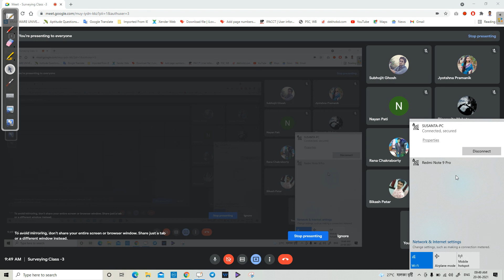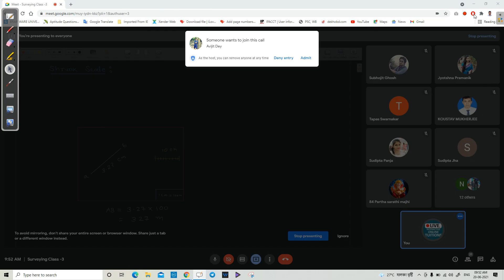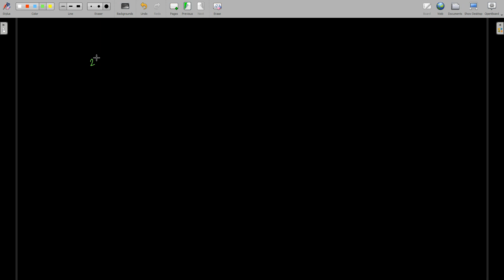Surveying 3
Batch-2 (WBPSC JE/AE, KMC JE/AE, SSC JE)
Start from 21 June (8:30 AM to 10:30 AM)
All subject cover within one year
Test Series also available
       Topic Test
       Chapter Test
       Mixed Chapter Test
       Subject Test
       Mixed Subject Test
       Full Length Test
Workbook also provided
Class recoding also available after the class
Per week doubt clearing Class will be conducted

Tuition Fees only 500/month

Interested Students can contact with me 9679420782